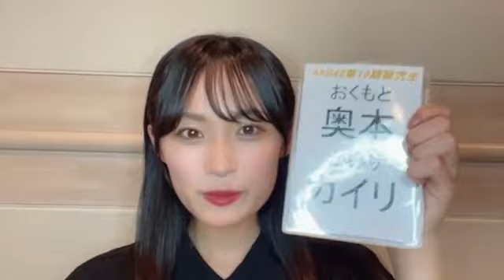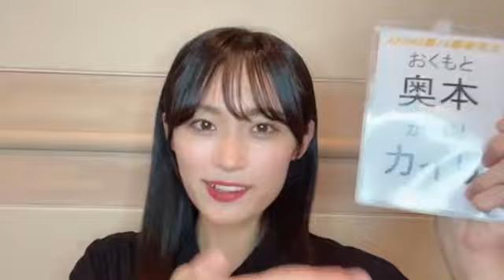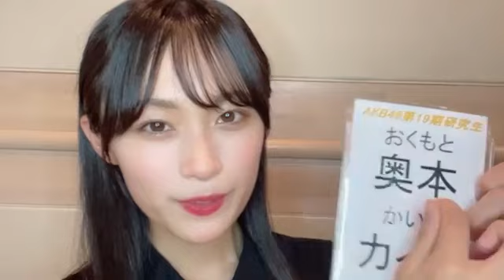2024年08月20日19時01分35秒 奥本 カイリ（AKB48 研究生） Kairi Okumoto